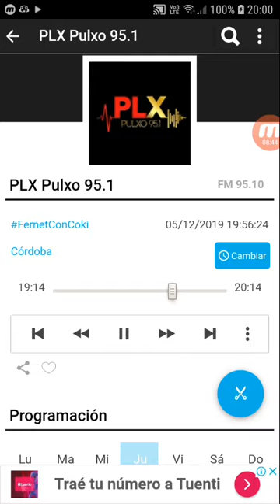coki ramirez en fernet con coki pulxo 951 parte 3 06-12-2019